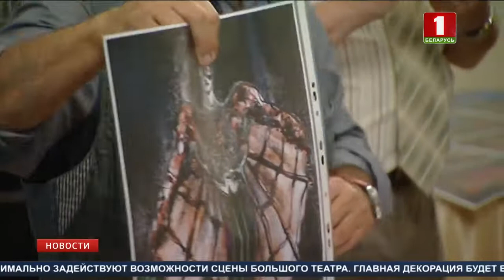Образ Бэтмена появится в новом спектакле «Летучая мышь» на сцене Большого театра Беларуси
Для воплощения известной оперетты Иоганна Штрауса в Минск приехала команда из Венгрии.